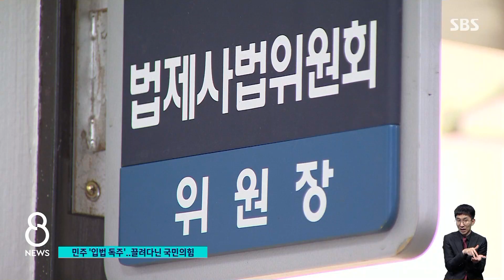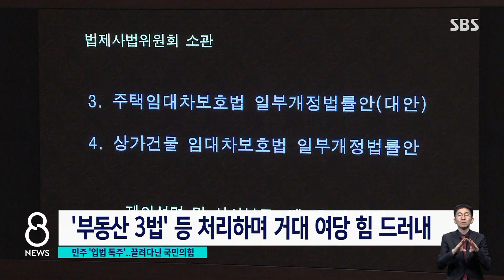거대 여당 입법 독주…무기력한 야당 / SBS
올해 정치권에서는 거대 여당의 입법 독주가 키워드로 꼽힙니다. 민주당은 전체 상임위원장 자리를 차지한 뒤 주요 쟁점 법안 처리를 강행했고 국민의힘은 국면마다 각을 세웠지만 의석수에 밀려 끌려다녔습니다.
전병남 기자가 정리했습니다.